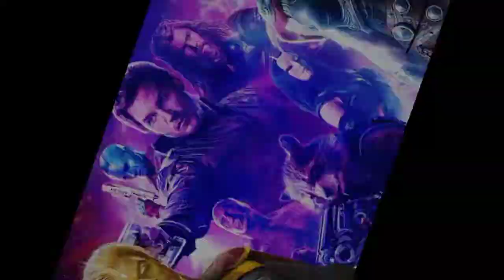Marvel Studios Guardians Of The Galaxy Volume 3 Trailer Review !! Chris Pratt !!